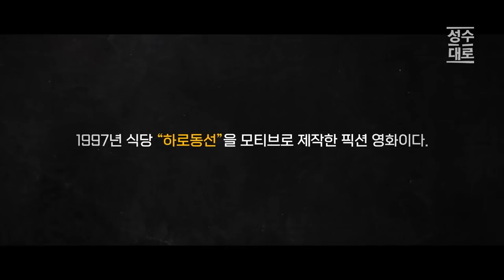노무현 없는 노무현 영화 | Feat 하로동선 김시우 감독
24시간 카톡상담예약 가능

12만 구독 돌파기념 오메기떡 한정판매

1팩(12개입)16,900원2팩(24개입)26,900원